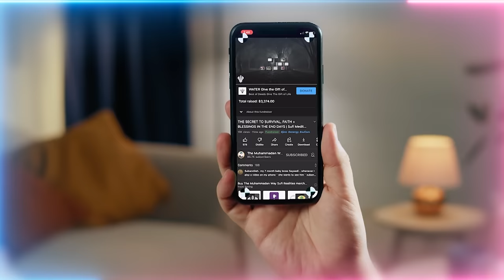If they have Heavenly Authority, they can Supersede Physical Authority?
With Sufficient Energy, one appointed with Divine Authority can manifest and override Dunya Authority?  Just like the jedi mind trick in Star Wars movie? Controlling the outer and the inner world.  One who knows himself will Know his Rabb.

Q&A Chapters :
00:00 Why certain people can’t stand the Power of the Ta’weez
04:38 Could you please expand more on the reality and symbolism of the Sun from the teachings of Ashab ul Kahf (Companions of the Cave)?
07:09 Connect specifically with your Shaykh through tafakkur and Allah (AJ) will start teaching you
10:20 Don’t let satan fool you! If you enter this reality all your affairs will be taken care of
13:31 This is a life-long process and struggle
15:13 First call upon and connect with your Shaykh instead of others + write the names of support he gives in your book
20:05 Do we choose our rab (authority) or does our rab choose us? Is it predetermined?
26:50 I feel this month that all my bad character is coming out? How do I come back to safety? My mind tells me my condition will never change.
29:29 What is the secret of “MashAllah la hawla wa la quwwata illa billah”?

Recorded : 20230831